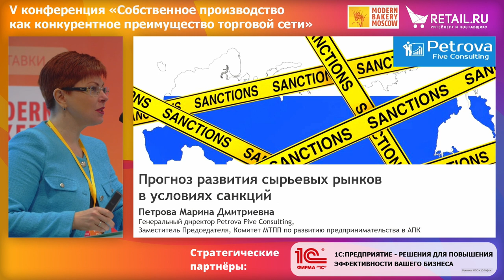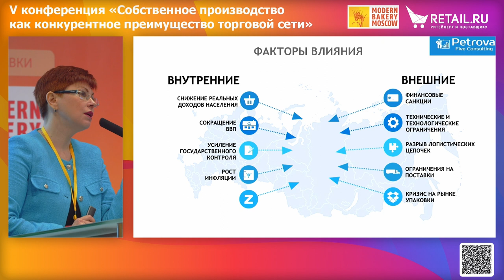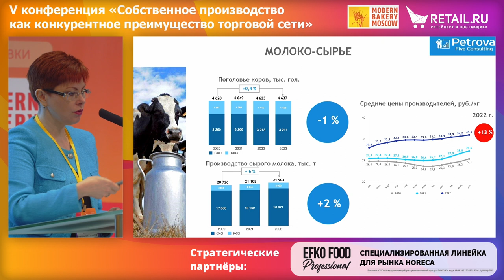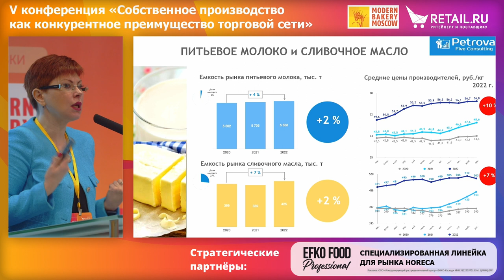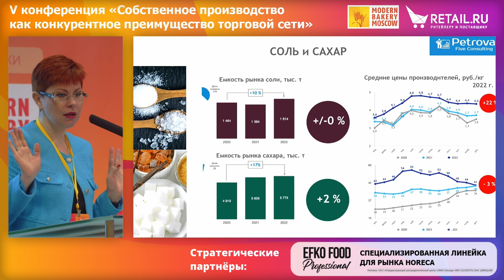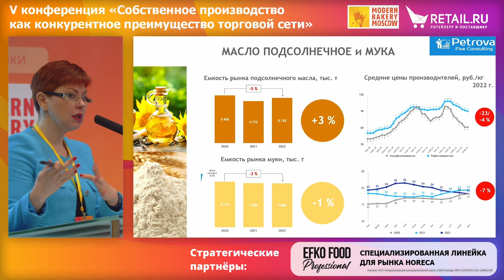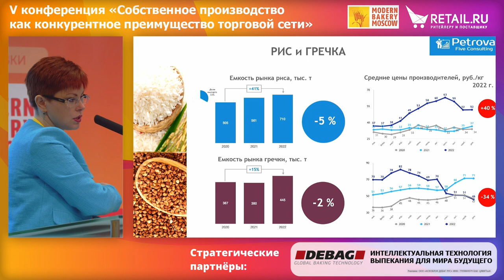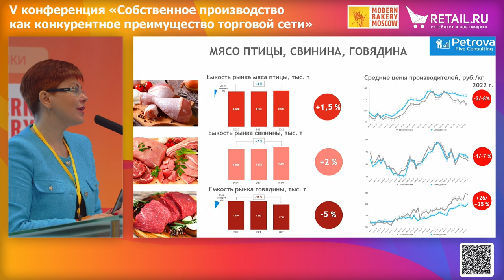Сырьевые рынки в условиях санкций - 2023. Что дальше?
Спикер – Марина Петрова, основатель Petrova Five Consulting, заместитель председателя комитета АПК в Московской ТПП